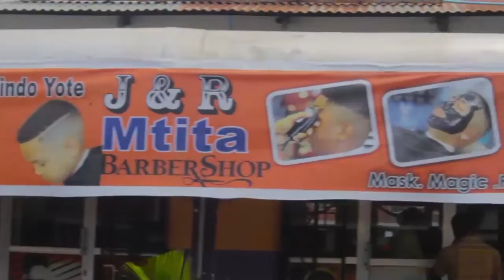MSTAAFU KIKWETE RAIS AMENIAMBIA MSIJENGE HAPO WANAWEZA TEMEA MATE, TOKENI DSM